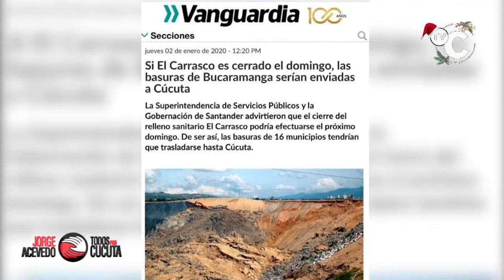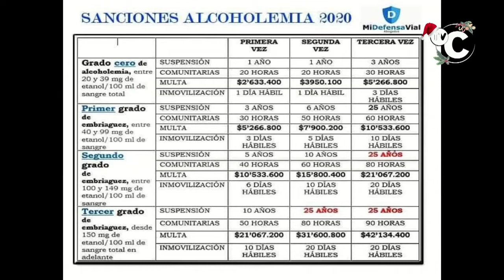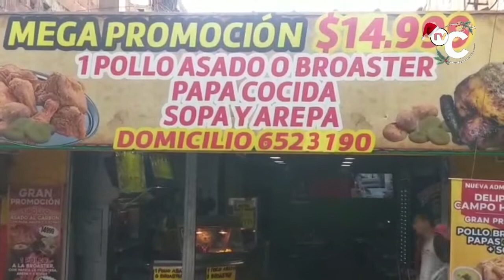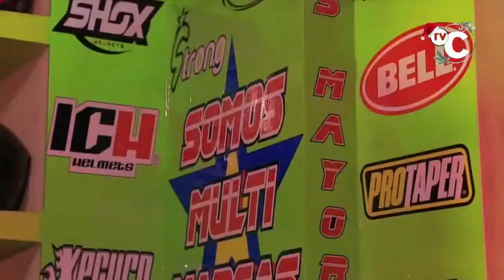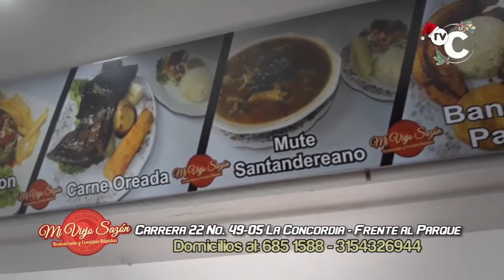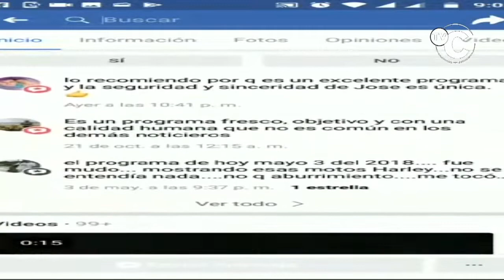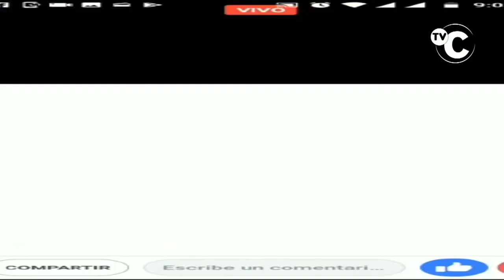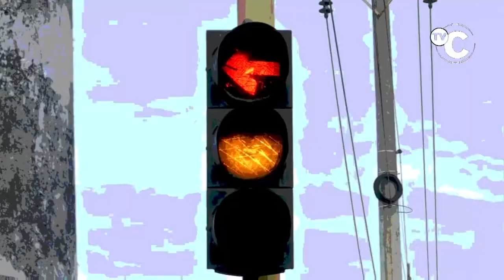IMPACTO Noticias Judiciales de Colombia Martes 7 de 2020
01- BARRANQUILLA- Bikers que participaron en el RALLY INTERNACIONAL HARLEY DAVIDSON y su presidente WILLIAM BOLÍVAR, hicieron recomendaciones a los Motociclistas, acompañados por la Policía de Transito y Transporte

02- COLOMBIA- así quedaron las Sanciones y Valor de las Multas por Conducir moto o carro, después de tomarse 1 cerveza

"03- CUCUTA- Atentos los que viajan de otras Ciudades- 7 cámaras de foto multas arrancaron en Cúcuta a partir del Sábado

04- SAN GIL- Como un Asesino al Volante el CHOFER de esta camioneta Omitió el PARE y en vez de darle paso al Motociclista le echó el carro por encima, en la carrera 9 con calle 9 esquina. CORTESIA - EL REGIONAL

"05- IBAGUÈ- Mas de Media tonelada de MARIHUANA, incautaron Ejercito y Fiscalía, en Fabrica de Carrocerías,

06- BUCARAMANGA- Estás 2 RATAS intentaron robarle un bolso a una PEATÓN sobre la carrera 27 con calle 58, huyendo hacia cañaveral ya se informó a la policía

07- CUCUTA- Los bumangueses son nuestros hermanos, pero Cúcuta no debe convertirse en el basurero de otras ciudades, opinaron Lideres Políticos y Cívicos de la capital del Norte

"08- BUCARAMANGA- DACTA VICENT Fue sepultado con todos honores

09- REMEDIOS- Antioquia- 4 RATAS del Clan del Golfo fueron capturados en Combates con el EJERCITO- 1

"10- FLORIDABLANCA- Este es el Momento en que POLICIA captura al Presunto Violador -Los hechos ocurrieron sábado

11- TELLO- HUILA- Las autoridades CAPTURARON al RATA COBARDE que rociò con gasolina y prendiò fuego a su expareja

12- BUCARAMANGA- por Robarlo le dieron Puñaladas a este joven de 23 años y le dejaron fuera sus órganos Internos, detrás de Bodegas de San Jorge

"13- IPIALES NARIÑO- Venezolanos mataron un Policía y dejaron otro Mas Herido, cuando llegaron hasta el CAI Champañag, para Liberar a 2 Venezolanos Retenidos- Se robaron Armas de Dotación-

14- BARRANCABERMEJA- Policía le entregó Celular que le habían Robado a esta Tendera, que agradeció el tiempo Récord de la Recuperación, gracias a que tenía activo el GPS.

"15- BARBOSA - Santander- 2 Heridos cuando conductor Borracho que se descontroló con carro que participaba en el CAR SHOW, en las tradicionales fiestas

"16- CURITÌ - Santander- En Pescaderito ÑEROS de Bucaramanga se agredieron a cuchillo delante de Niños y Familias que compartían en ese Balneario-

17- MEDELLIN- en Manrique capturaron RATA con Moto ROBADA, Tenía antecedentes-

18- Vía SOCORRO -BARBOSA- Pésimo estado de la Vía, pero si Cobran Peajes caros, denuncias conductores-

"19- CUCUTA- Capturado este RATA Emerson Hugo Lázaro que acababa de Salir de la Cárcel y de una salió a Delinquir como JUAN CHARRASQUIADO haciendo Tiros al Aire